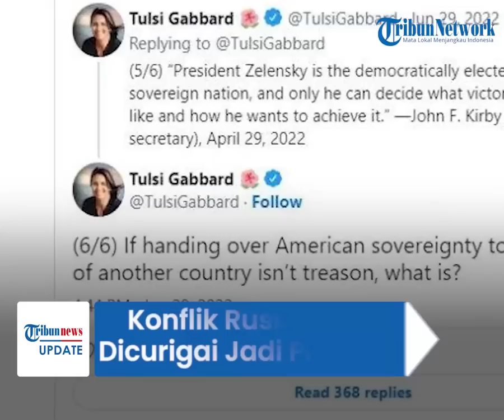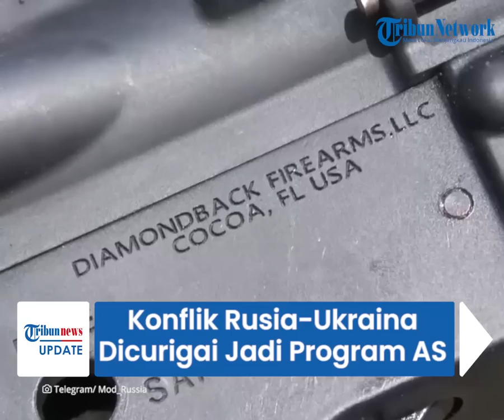Media Rusia Ungkap AS Picu 23 Perang Berkedok Kontraterorisme, Konflik Ukraina Dicurigai Sasaran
TRIBUN-VIDEO.COM - Media rusia membeberkan sebuah artikel yang diterbitkan pada Jum'at (1/7/2022) lalu.

Artikel tersebut melaporkan bahwa Amerika Serikat melakukan setidaknya 23 perang proksi di seluruh dunia dengan kedok kontraterorisme.

AS diduga menggunakan otoritas rahasia untuk meluncurkan sejumlah 23 perang proxy sejak 2017.